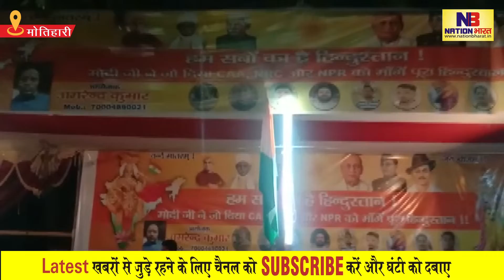04 March 2020 : Bihar और Jharkhand की दिनभर की बड़ी ख़बरें | Nation Bharat की ख़ास ख़बरें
04 March 2020 : Bihar और Jharkhand की दिनभर की बड़ी ख़बरें | Nation Bharat की ख़ास ख़बरें
01 :- मंत्री नीरज कुमार क राजद पर हमला
02 :- विधान परिषद में विपक्षी पार्टियों का हंगामा
03 :- CAA के समर्थन में मोतिहारी में शुरू हुआ अनिश्चितकालीन धरना
04 :- सिवान में हुआ सड़क दुर्घटना